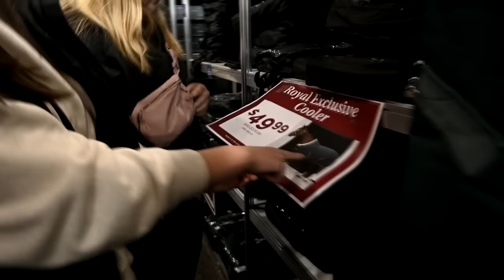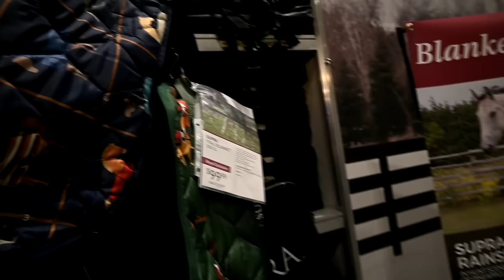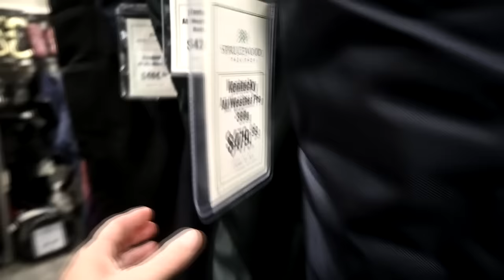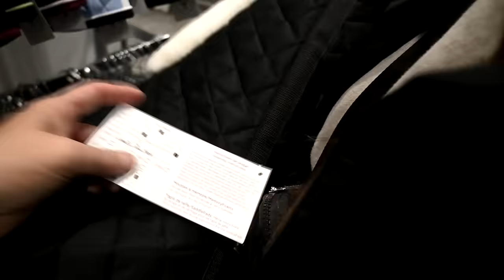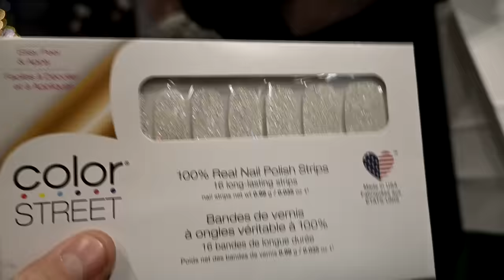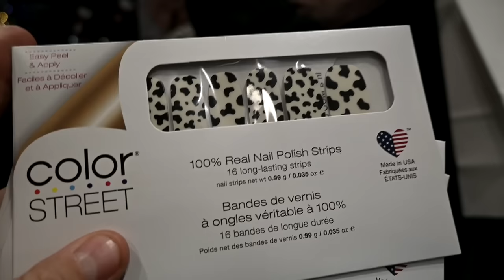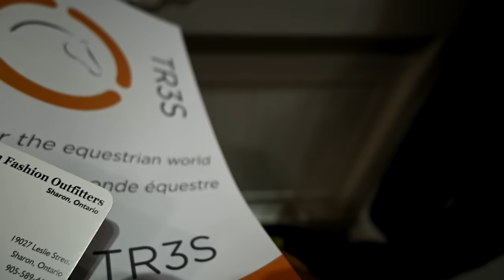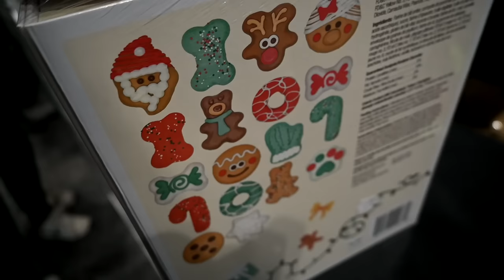Shopping For The "Potential" New Horse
DaybyDayVlogs
110 North Front Street - A3,
Suite #213
Belleville, Ontario, K8P 0A6
Canada